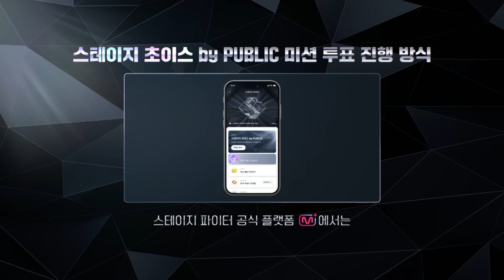[스테파] 김현호(Kim Hyun Ho) · 죽음의 질주 메인 주역 | 스테이지 초이스 by PUBLIC 미션 솔로캠 무대 투표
스테이지 초이스 by PUBLIC 미션 솔로캠 무대 투표 '좋아요'로 무용수에게 투표해 주세요!

📌 투표 기간 : ~ 11월 14일(목) 12:00(KST)까지
📌투표 방법 :
Step 1. 유튜브 The CHOOM(더 춤) 채널에 게시된 솔로캠 무대 영상을 시청한다!
Step 2. 투표하고 싶은 무용수의 영상에 '좋아요'를 누른다!
📌 개인 투표 유의사항
- 개인 투표 점수는 유튜브 The CHOOM(더 춤) 채널에 게시된 솔로캠 영상의 조회수+(좋아요 수 x 100)의 합으로 산정됩니다.
- 동영상 캠페인 프로모션 및 각종 어뷰징으로 인한 조회수는 집계에 미포함 됩니다.